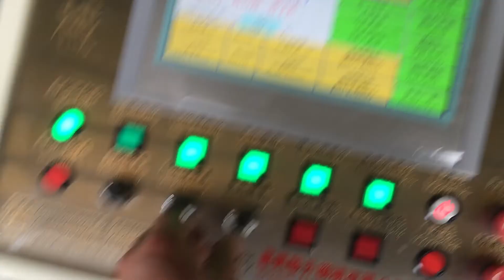3m PE water drain board machine, +86-18221296578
3m width plastic water drain board machine, height 8mm, using 100% recycled PE.